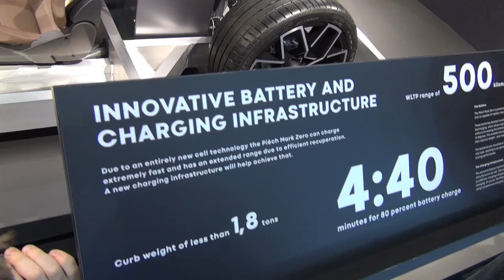Piëch Mark Zero Chassis (2019) Exterior and Interior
2019 Piëch Mark Zero Chassis car seen from outside and inside.